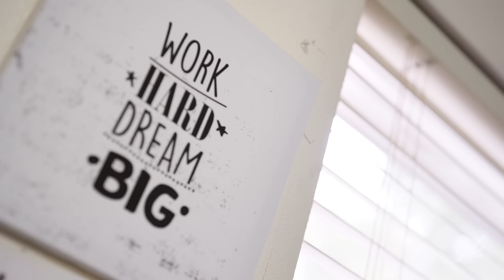Celebrating Community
Celebrating our communities is a key part of removing the uneven barriers to wellbeing that many experience. Learn how the 2023 RWJF CultureOfHealthPrize winners, including Austin, TX and Baltimore, MD are inspiring hope and action toward a more just tomorrow

The Robert Wood Johnson Foundation (RWJF) is committed to improving health and health equity in the United States. In partnership with others, we are working to develop a Culture of Health rooted in equity that provides every individual with a fair and just opportunity to thrive, no matter who they are, where they live, or how much money they have.